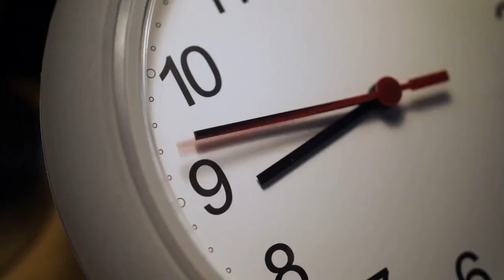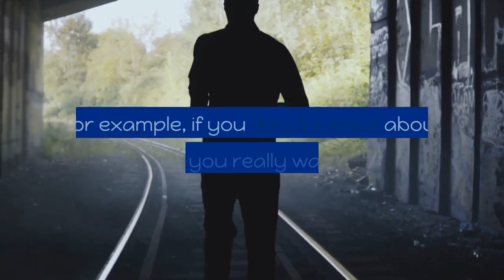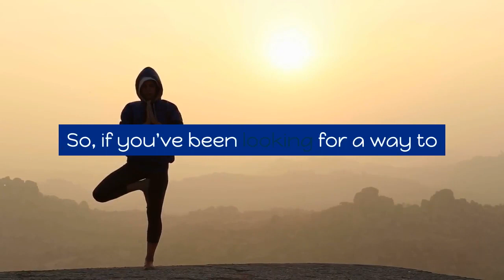Daily Meditation Benefits For Getting Clear Vision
Take a moment and let this guided meditation.

Despite its amazing popularity, you might be wondering why should I meditate? meditation is a form of exercise. A study in Japan revealed that the same exercise regimen that promotes good health also promotes good mental health. The brain releases chemicals called neuropeptides when it engages in physical activity, and these neuropeptides can be naturally altered when we meditate, increasing the overall wellbeing. Meditation allows us to release stress. If you're not familiar with meditation, it basically means to focus on one thing for a period of time. Some examples are counting your breaths while breathing in through your nose or counting your beats while breathing out through your mouth.

meditation benefits
mindfulness benefit
meditation positives
mindfulness meditation benefits
benefits of yoga and meditation
advantages of meditation
health benefits of meditation
isha kriya benefits
meditation effects on brain
transcendental meditation benefits
meditation benefits for brain
meditation to reduce stress
side effects of meditation
meditations to lower blood pressure
tratak benefits
spiritual benefits of meditation
benefits of meditation for students
meditation benefits in hindi
meditation and its benefits
meditation good for you
physical benefits of meditation
vipassana meditation benefits
benefits of daily meditation
vipassana benefits
scientific benefits of meditation
chakra meditation benefits
kirtan kriya benefits
meditation benefits reddit
body scan meditation benefits
negative effects of meditation
benefits of guided meditation
mantra meditation benefits
om meditation benefits
benefits of meditation reddit
zen meditation benefits
sound bath benefits
benefits of meditation science
pros of meditation
breathing meditation benefits
effects of meditation on the body
benefits of morning meditation
meditation for memory improvement
meditation benefits for kids
benefits of meditating on the word of god
loving kindness meditation benefits
dhyana mudra benefits
proven benefits of meditation
long term benefits of meditation
benefits of meditation pdf
meditation benefits in tamil
yoga meditation benefits
meditation benefits in marathi
third eye meditation benefits
positive effects of meditation
benefits of different types of meditation
meditation benefits for brain in hindi
benefits of sound bath
metta meditation benefits
meditation benefits study
benefits of doing meditation
benefits of kundalini meditation
types of meditation and benefits
full moon meditation benefits
reddit meditation benefits
anapana meditation benefits
rajyoga meditation benefits
so hum meditation benefits
walking meditation benefits
meditation for brain power
long term effects of meditation
psychological benefits of meditation
deep meditation benefits
dhyan mudra benefits
100 benefits of meditation
tratak meditation benefits
mindfulness advantages
guided meditation to lower blood pressure
zazen meditation benefits
candle gazing benefits
perks of meditation
sa ta na ma meditation benefits
candle meditation benefits
meditation benefits for skin
tm meditation benefits
meditation music benefits
meditation is good for health
headspace benefits
5 benefits of meditation
10 minute meditation daily calm
10 min meditation daily calm
10 minute morning meditation daily calm
daily calm 10 minute meditation sleep